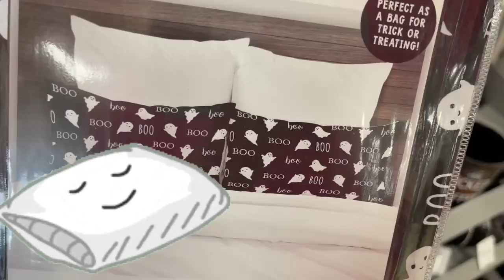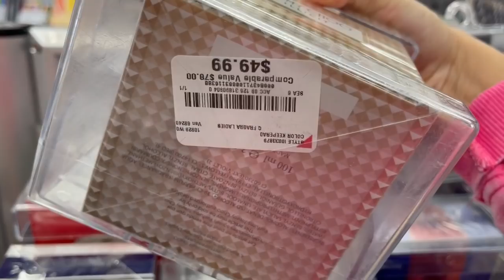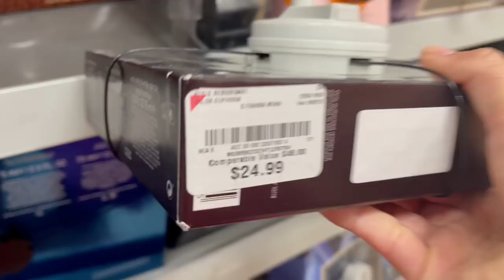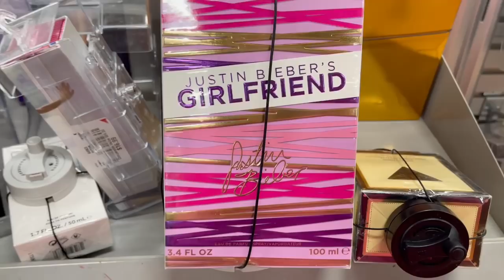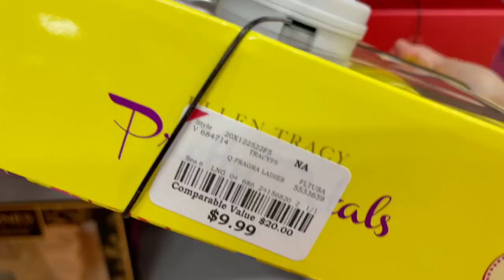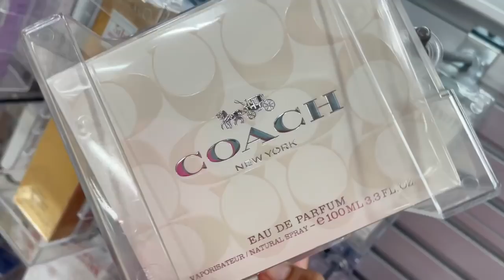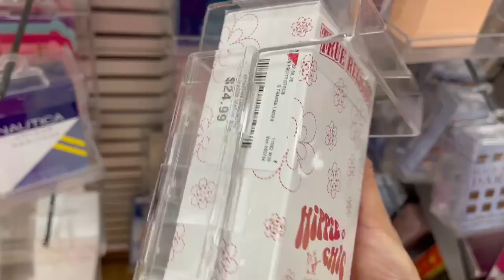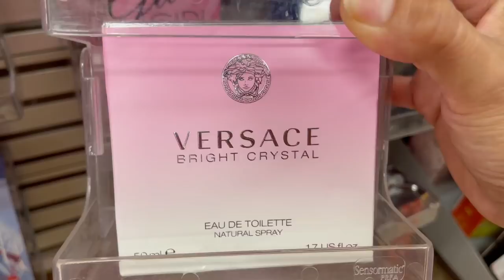BURLINGTON 🌺REBOSA🌺de PERFUMES ORIGINALES y los remata a precios RIDÍCULAMENTE BARATOS ❗️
DONDE COMPRAR EL ACEITE DE MORÍNGA
Para comprar en 🇺🇸 ESTADOS unidos
cupón LENNIETH
Para comprar en 🇲🇽 MEXICO

AQUI COMPRAS EL COMBO COMPLETO para una piel de porcelana.

AQUI COMPRAS LAS CÁPSULAS EN POLVO  DE MORINGA SOLAMENTE

El aceite que si quita las manchas y sus beneficios